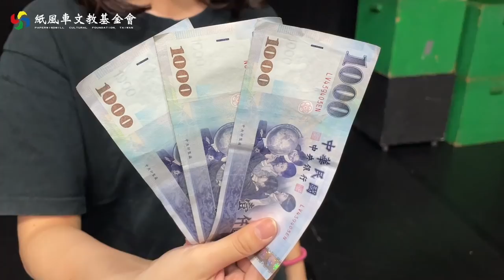犧牲小我，能變高山？！【紙風車返校日】繪本故事劇場《能高山》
布農族的大巨人「能」樂於助人，
卻總是幫倒忙
有天一片烏雲蓋住了天空，
「能」究竟能不能幫助布農族重見天日？

週六和紙風車一起準時收看《能高山》！

感謝 遠流出版公司 提供繪本故事
《能高山》文：莊展鵬 / 圖：李純真